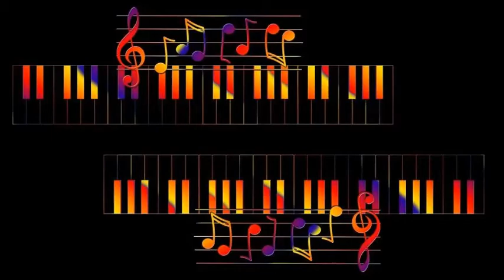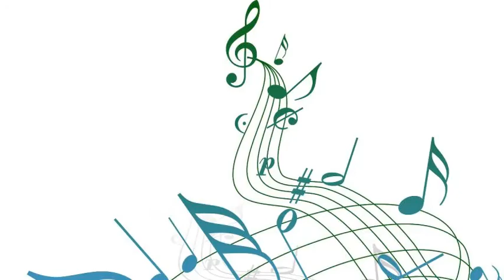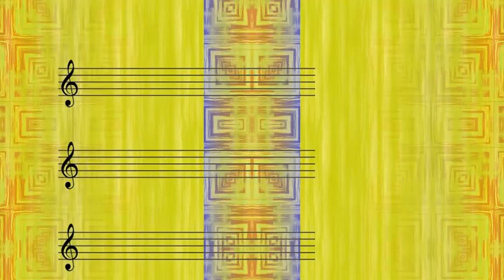Connee Boswell feat George Siravo - The Philadelphia Waltz